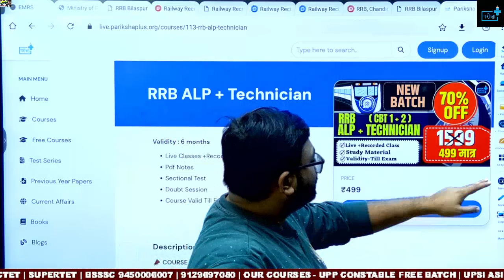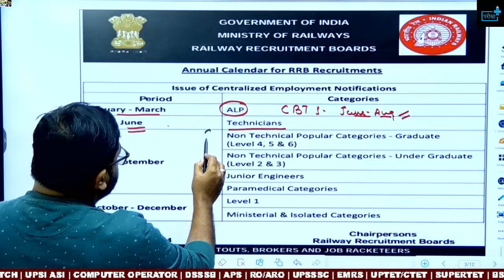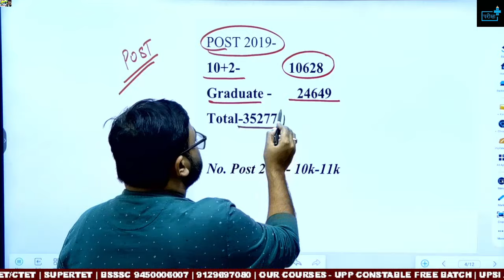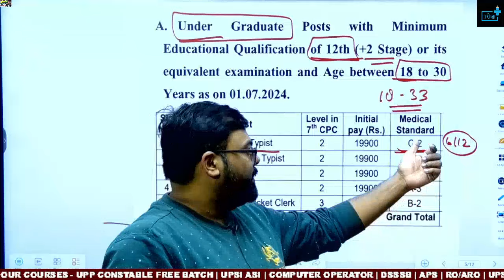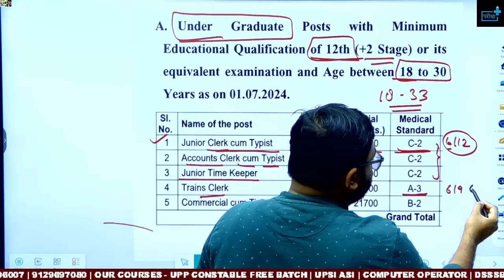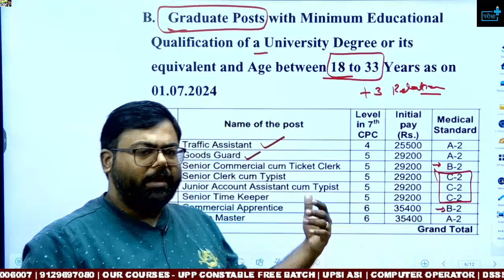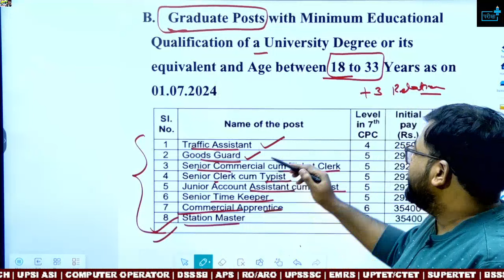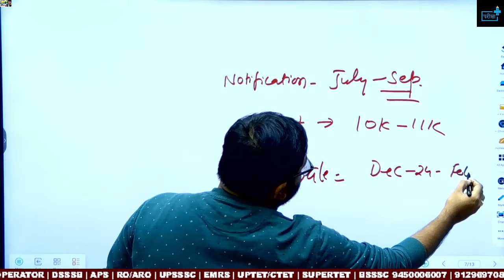RRB NTPC NEW VACANCY 2024 | RRB NTPC 2024 कब आएगा NOTIFICATION ? किन पदों पर होगी भर्ती ? NO. POST?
RRB ALP 2024 Document Required For Form Fill Up FORM भरने के लिएँ जरुरी  Document

alp,
alp vacancy,
railway alp,
rrb alp,
alp 2023,